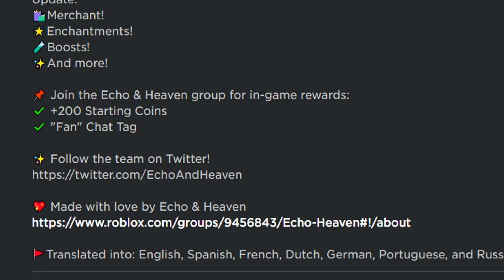⛏ CÓDIGOS DE MANIC MINING ROBLOX ⛏ SEPTIEMBRE 2021 ⛏ CÓDIGOS ROBLOX GRATIS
Que pasa chavales!! Vamos hoy con un juego que todavía no había publicado por el canal, se trata de Manic Mining, y en este vídeo podrás encontrar todos los códigos que hay actualmente activos en el juego.